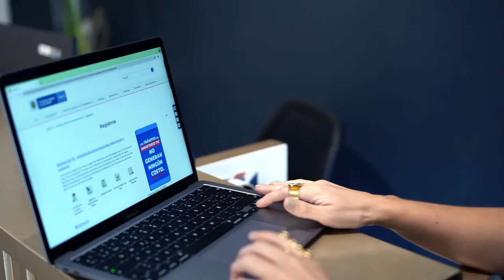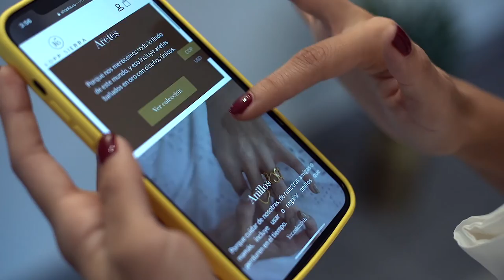Kopp y su ingreso al mundo digital gracias a SofisTICa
Jessica y Karen Kopp nos cuentan cómo su emprendimiento de joyería ingresó al mundo de las ventas virtuales y cómo se ha realizado un nuevo contacto con los clientes gracias a SofisTICa.